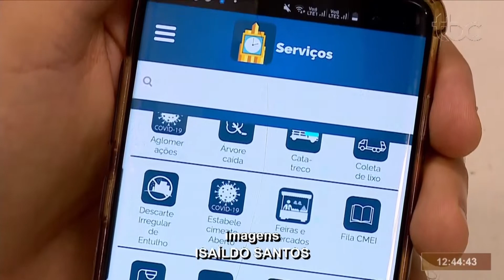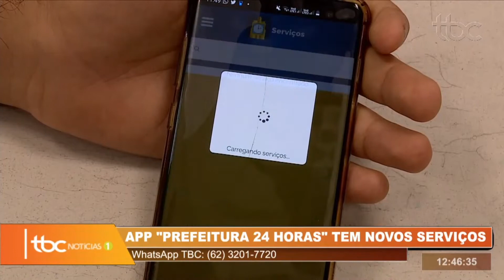PREFEITURA 24 HORAS: APLICATIVO OFERECE NOVOS SERVIÇOS, CONFIRA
Data de veiculação: 08/12/2020
Apresentação: Danuza Azevedo
Repórter: Cássio Neves
Imagens: Isaíldo Santos